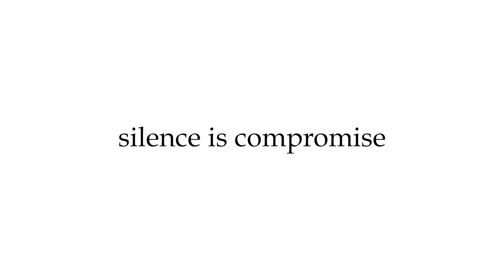വേദ എന്ന കഥാപാത്രം തിരഞ്ഞെടുക്കാനുള്ള കാരണം പറഞ്ഞ് രജിഷ വിജയൻ |Youtalk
രെജിഷ വിജയൻറെ മുൻപ് അഭിനയിച്ചതിൽ നിന്നും തികച്ചും വ്യത്യസ്തമായ കഥാപാത്രത്തെയാണ് ലവ്ഫുള്ളി യുവേഴ്സ് വേദിയിൽ കാണാൻ സാധിക്കുക. വേദ എന്ന കഥാപാത്രം തിരഞ്ഞെടുക്കാനുള്ള കാരണം പറഞ്ഞ് രെജിഷ.